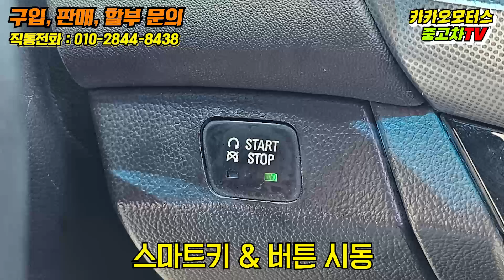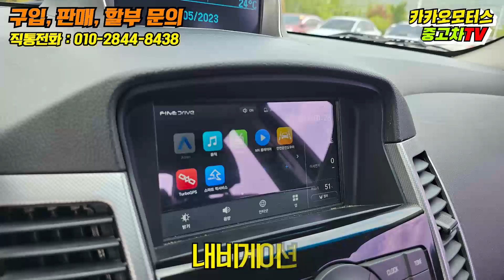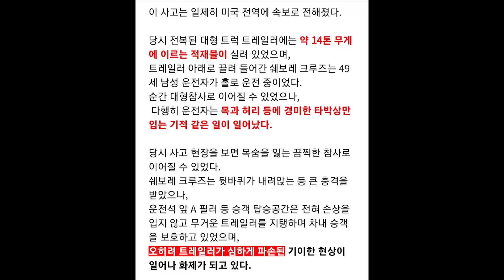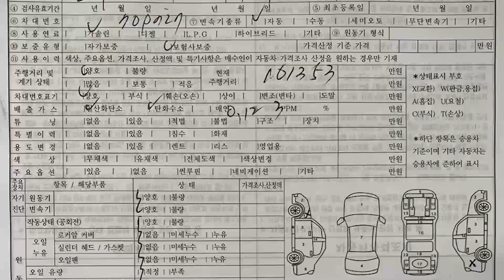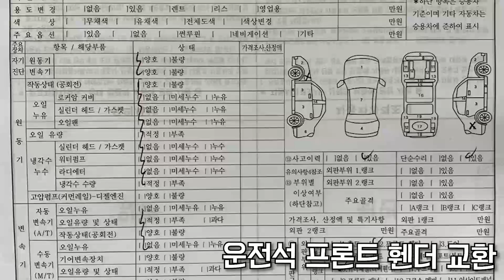[SOLD OUT] 300만원대 중고차 추천! 쉐보레 크루즈 1.8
안녕하세요 카카오모터스 중고차TV
이대표 입니다 2012 쉐보레 크루즈 1.8
300만원대 상품 소개입니다.